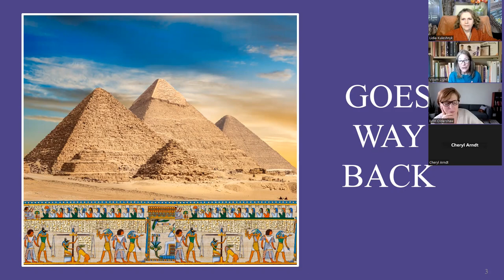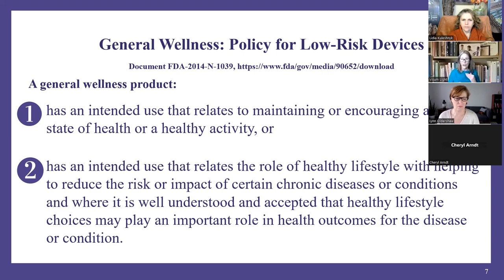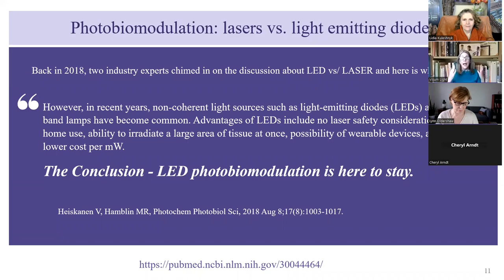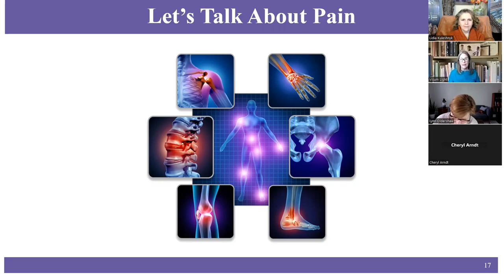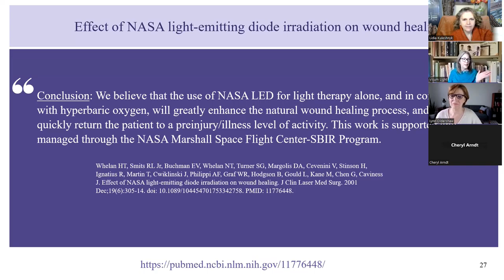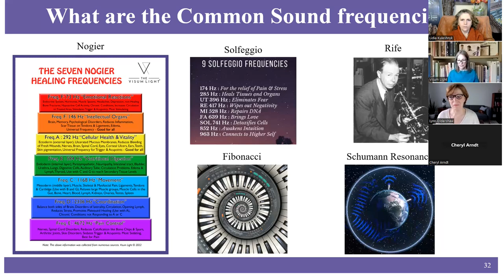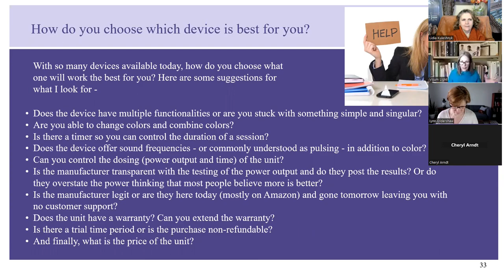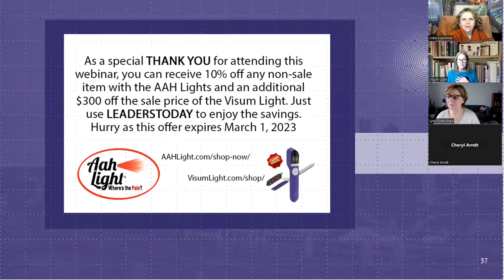Conscious Leaders Circle: Sharon Katzke: "Photobiomodulation Light Therapy AAH Light"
How many of your everyday activities have you had to alter due to Chronic Pain? Have you given up sports? Is playing with the grandchildren not as fun as it used to be? Do you go thru your day cranky and not sure why? Do you toss and turn at night and find getting a good night’s sleep difficult?

Did you know you don’t have to live your life like that?

There are natural and non-invasive ways to support your body’s own desire to be strong and healthy. One of the more popular and effective methods now being used and accepted by medical professionals is called Photobiomodulation or Light Therapy. This exciting world is not just about using red light but instead using polychromatic colors and combining them with sound frequencies.

This is the topic of our special guest Sharon Katzke's talk in this meeting of the Conscious Leaders Circle!

. Start Learning How To Relieve Stress and Be Grounded, Energized and Focused To Achieve Your Health and Wealth Potential.

Need support on your healing journey?
Purchase my $5 ebook : "Reclaiming Sovereignty: Lidia's Journey From Chronic Illness To Conscious Leadership" .
This ebook is a compilation of Lidia’s chapters in her 3 best-selling books. Each chapter provides powerful insight, inspiration and guidance to support you at every stage in your journey. From mindset tools to ancient principles, Lidia shares how she transformed her hopeless chronic illness into lasting health and empowerment.
Your $5 purchase is a donation to my to save horses from slaughter and create a lifetime sanctuary for the horses.

⚡ Regain YOUR Energy⁣⁣⁣⁣⁠⁣⁠
🔥 Refine YOUR Power⁣⁠⁣⁠